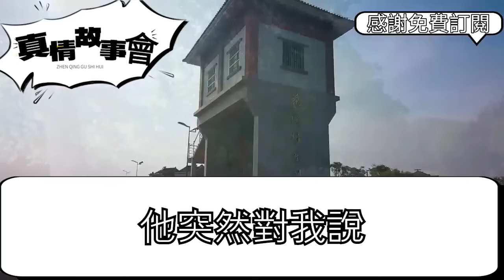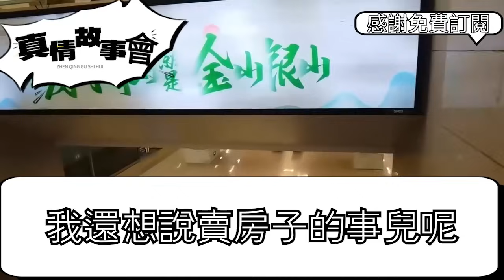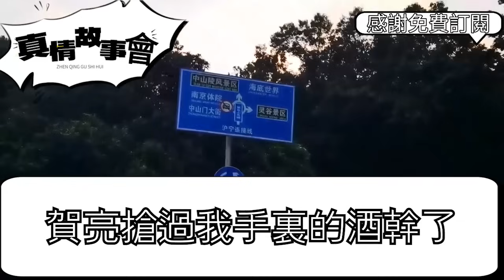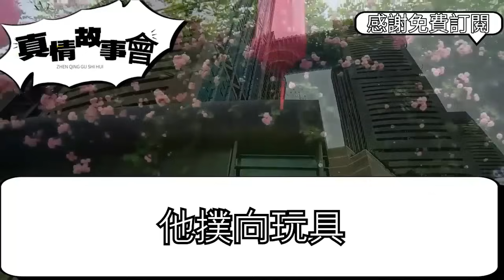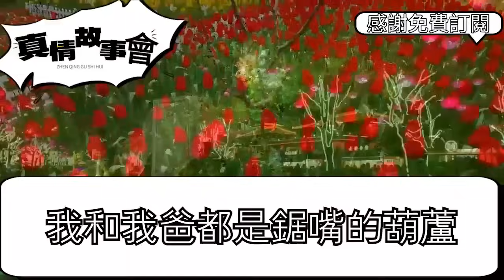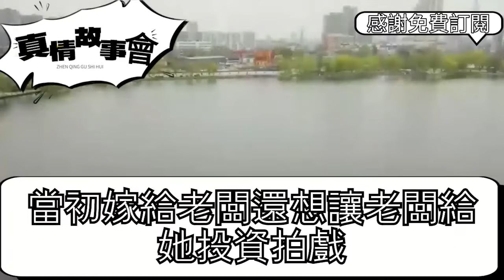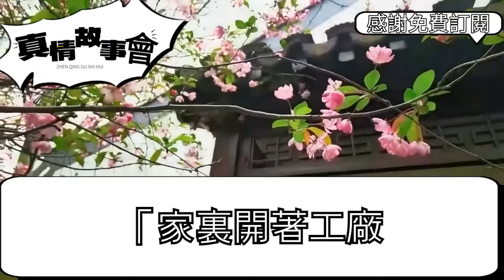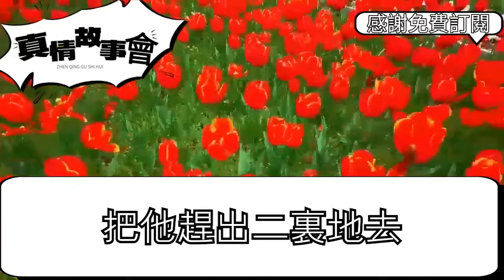半夜三歲兒子吵著要漂亮媽媽，我起疑笑著讓他帶我見見，下秒我抱著他站在閨蜜門口，冷看加班老公停在樓下的豪車，一招讓他們付出代價 真情故事會||老年故事||情感需求||愛情||家庭